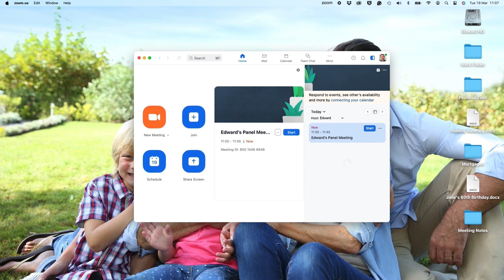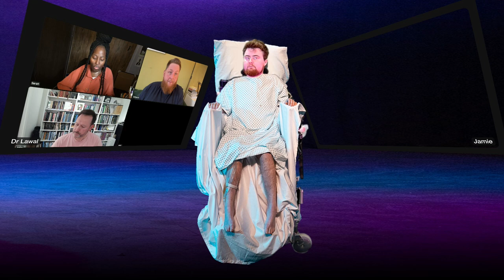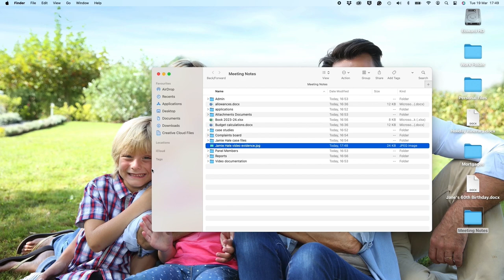QUALITY OF LIFE IS NOT A MEASURABLE OUTCOME, CRIPtic Arts (full length performance. untitled)